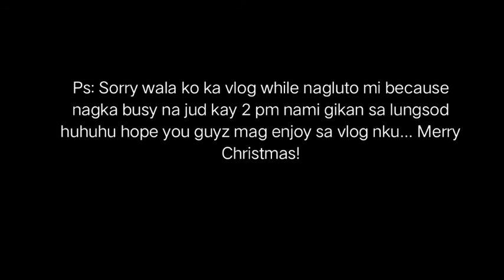MY CHRISTMAS VLOG DURING THE PANDEMIC | Ms. Chinny Vlogs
“Peace on Earth will come to stay… When we live Christmas everyday”.

-         Helen Sheiner Rice

Hello everyone  I am sharing you all my simple  Christmas experience during this time of pandemic. No one can stop  celebrating the birth of our Lord  Jesus Christ and of course we should never forget  to wear face mask, sanitizing our hands before and after doing things. Merry Christmas from my family to yours!.